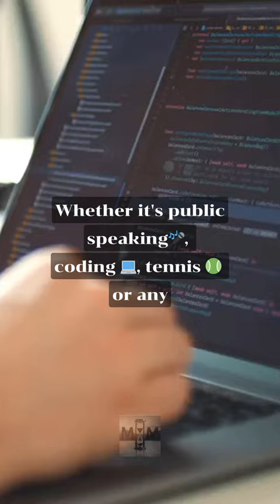🔓UNLEASH YOUR POTENTIAL in 30 Days 5 ‘Mastery’ Habits 📚💡 to Sidestep Pitfalls!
Unlock the power of mastery in just 30 days! Discover 5 life-changing habits from George Leonard's iconic book "Mastery". This Short reveals the most common pitfalls on your path to mastery and how to skillfully sidestep them. Watch to transform your learning curve and achieve your dreams faster! 🌟🚀📈💫